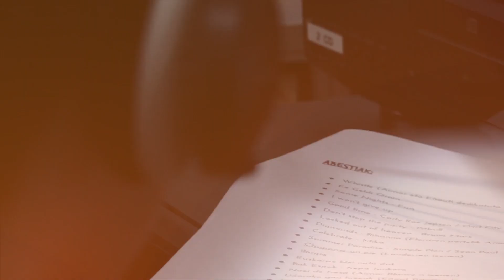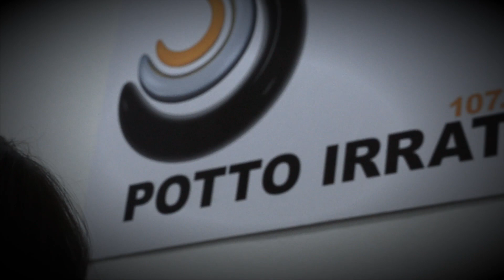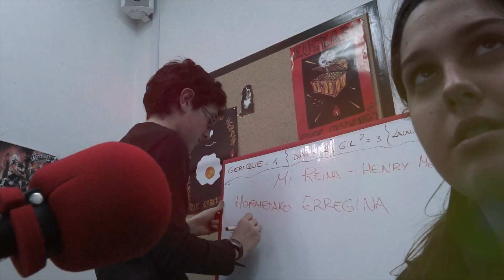Potto Irratia - FM 107.5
Ahaztuta zegoen Potto Irratia ikasle talde animoso batek berpiztu du eta ikasle hauek ostiralero saio bat eskaintzen dute FM 107.5 dialean "Ostiralero Majadero".